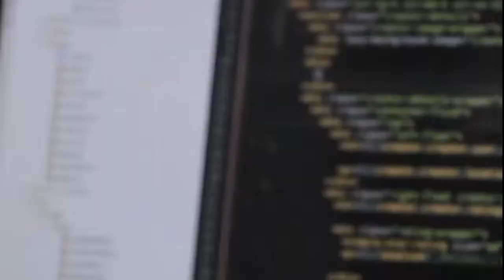Tout ce qu'il faut savoir sur l'UX et l'UI design | DevAsk 38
🔴Titre de la vidéo: Tout ce qu'il faut savoir sur l'UX et l'UI design | DevAsk 38

Dans cette vidéo j'échange avec Dessekane sur le thème suivant: Tout ce qu'il faut savoir sur l'UX et l'UI design.

Suivez Dessekane pour voir ses incroyables travaux en design sur LinkedIn

La carrière de développeur web full stack te tente ? Cliques ici pour voir si tu es qualifié(e) pour rejoindre mon école